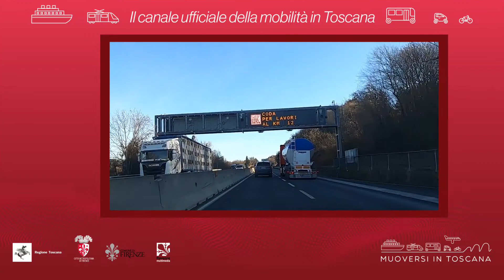Muoversi in Toscana - Edizione delle 9.30 del 18 agosto 2021